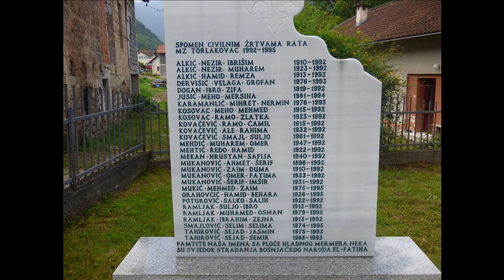Malonogometni turnir u Torlakovcu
Pogledajte video reportažu s manifestacije ”U spomen na šehide MZ Torlakovac“...